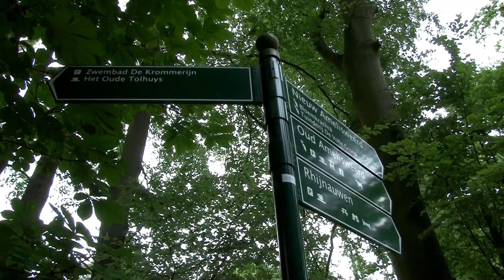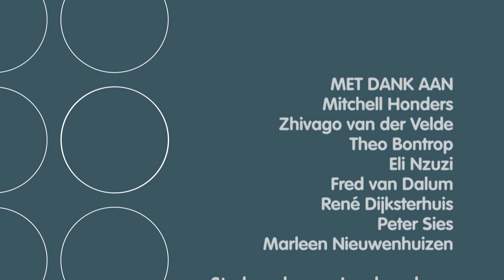Werken in het groen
Amelisweerd is een landgoed vlakbij Utrecht. Landgoed Rhijnauwen ligt er naast. Het zijn natuurgebieden met bossen, weilanden en veel dieren. Die landgoederen moeten goed onderhouden worden. Dat doet de gemeente Utrecht. Groendiensten Reinaerde ondersteunt de gemeente daar al 15 jaar bij.